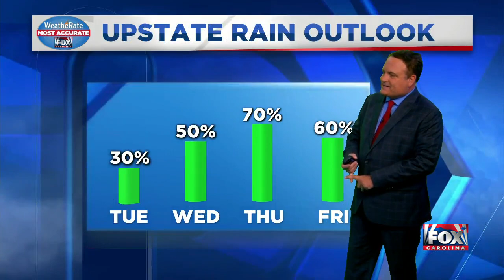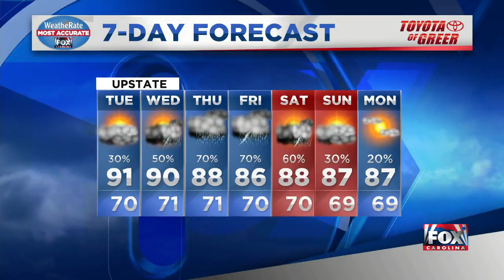Bob: Increasing storm chances this week, and watching for meteor showers tonight!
The latest weather forecast from Bob Trihy (Aug. 11, 2020)